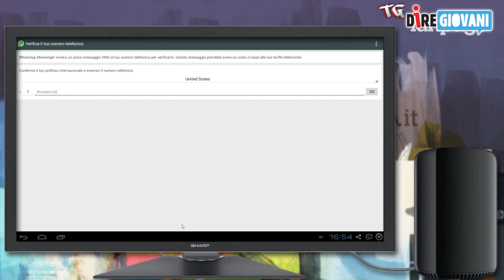Nuova edizione del Tg diregiovani